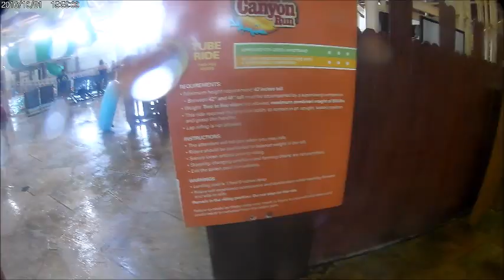GREAT WOLF LODGE $50 DAY PASS!!! RIDING ALL OF THE SLIDES AND MORE!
I had a blast today at great wolf lodge on a $50.00 day passI I took my gopro on all of the slides and more. Dig it!